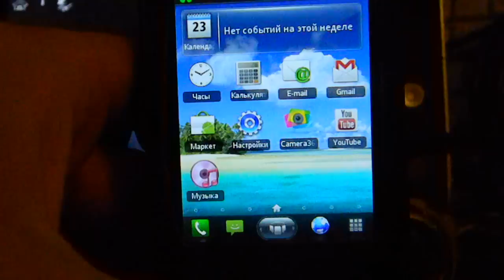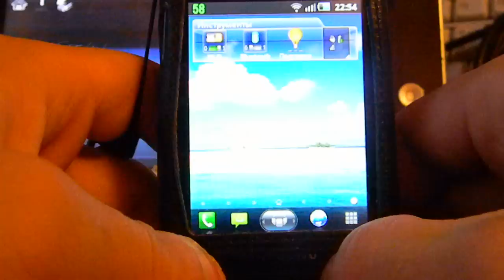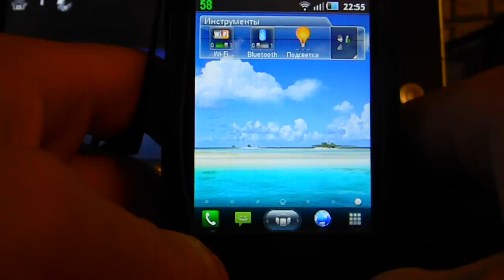SPB Mobile Shell 5.0 v1.11 ANDROID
я в шоке !